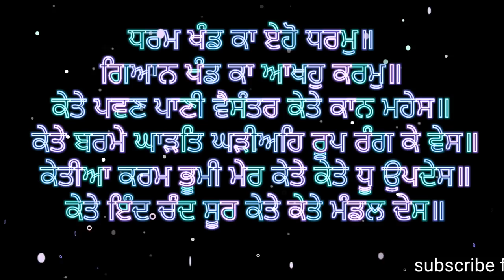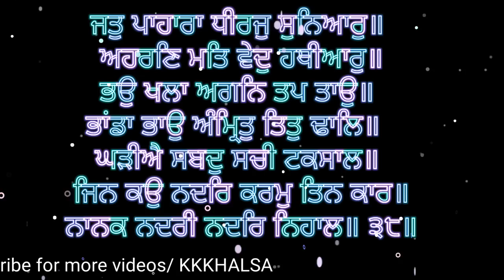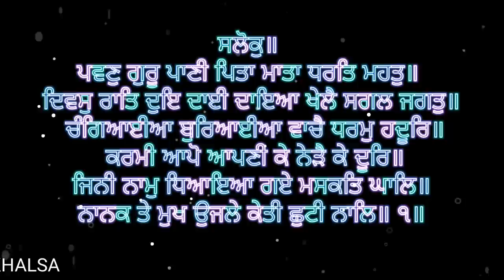japji sahib/japji sahib fast/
japji sahib